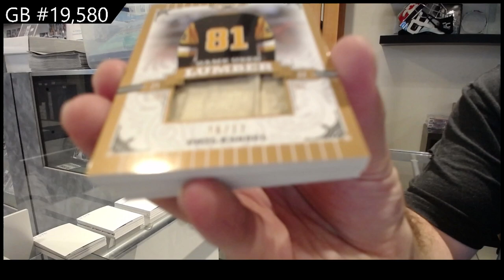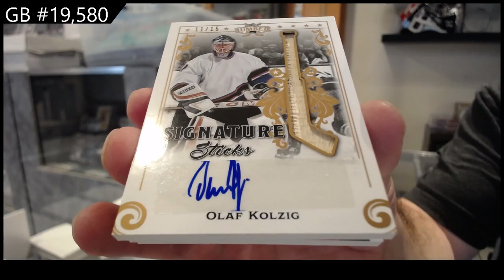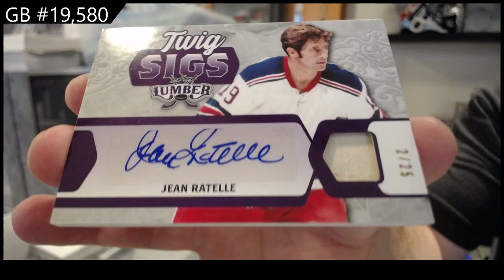2022 Leaf Lumber Hockey Box Break - C&C GB #19,580